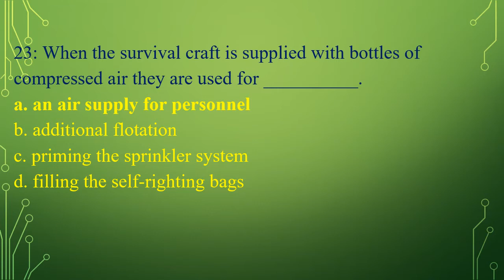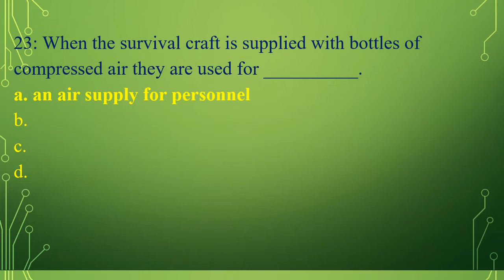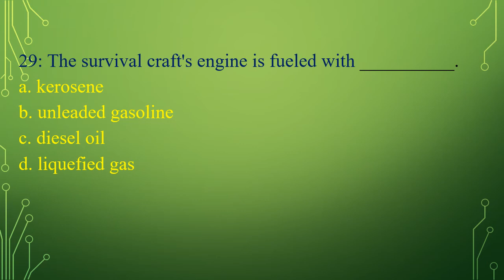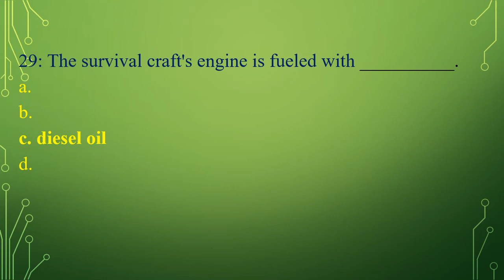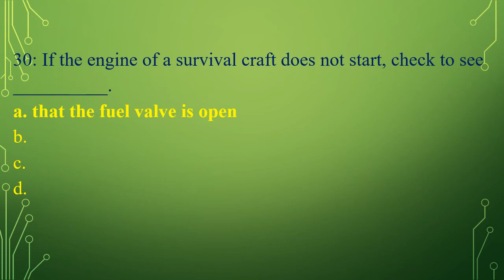Survival Crafts for Off-Shore Drilling, Exam Q21-Q30